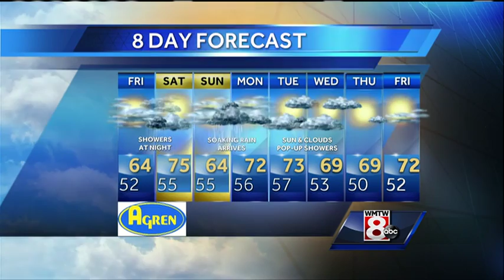Roger’s Thursday evening forecast